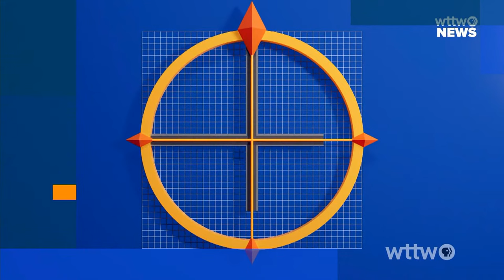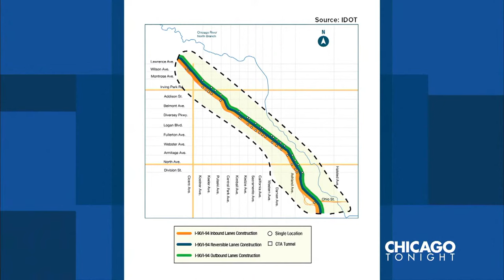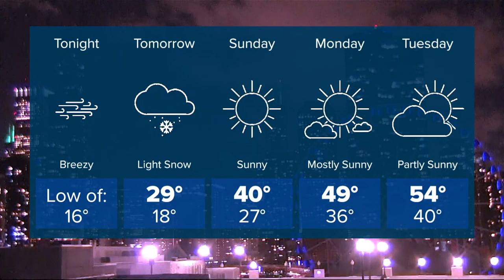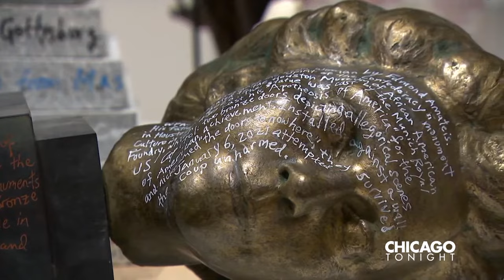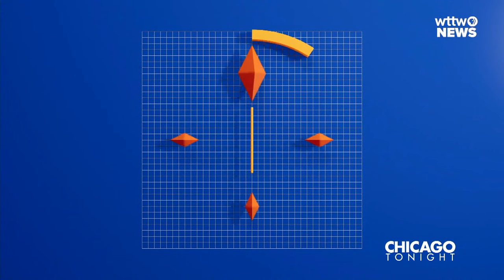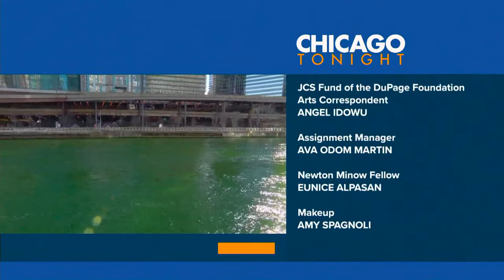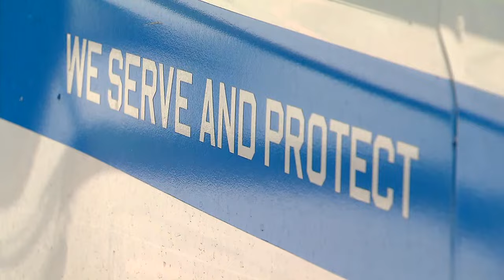March 17, 2023 Full Episode — Chicago Tonight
If you’re commuting from the North Side, a new round of construction might have you changing lanes. Community development plans along the CTA. And Patty Wetli has this week in nature.